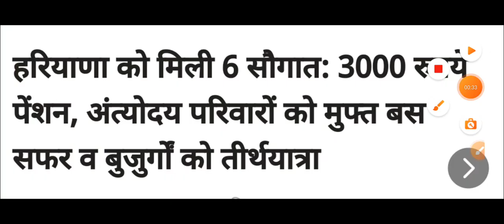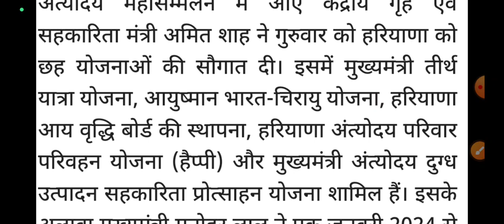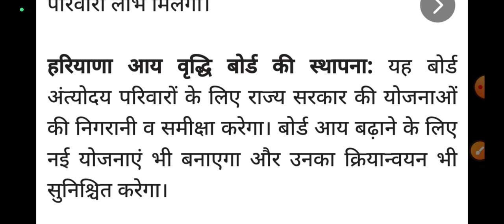आज 3 नवंबर 2023,हरियाणा ताजा समाचार | haryana budhapa pension | haryana roadways free bus pass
haryana roadways free bus pass
haryana all scheme list
haryana roadways bus fare list
हरियाणा बुढ़ापा पेंशन
हरियाणा बुढ़ापा पेंशन कब आएगी
हरियाणा बुढ़ापा पेंशन लिस्ट
haryana budhapa pension age
haryana budhapa pension kab milegi
haryana budhapa pension helpline number
Haryana News Live
हरियाणा ताजा समाचार
हरियाणा न्यूज़ आज तक Today
हरियाणा न्यूज़ चैनल
हरियाणा न्यूज़ आज तक Today 2023
ज़ी न्यूज़ हरियाणा
दैनिक जागरण हरियाणा
हरियाणा की ब्रेकिंग न्यूज़ School
हरियाणा सिटी
दैनिक भास्कर हरियाणा PDF Download
दैनिक भास्कर हरियाणा e paper
दैनिक भास्कर हरियाणा Rewari Today
Haryana News Live
हरियाणा ताजा समाचार
ज़ी न्यूज़ हरियाणा
हरियाणा न्यूज़ चैनल
दैनिक जागरण हरियाणा
हरियाणा न्यूज़ लाइव
हरियाणा न्यूज़
हरियाणा न्यूज़ समाचार